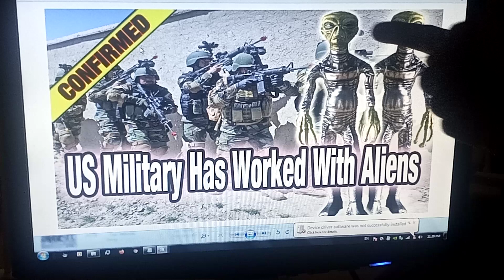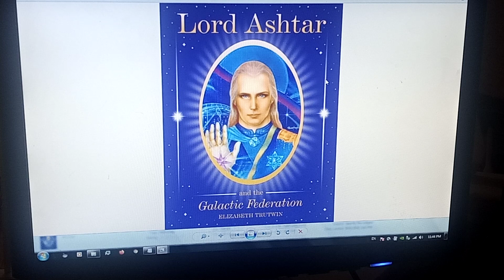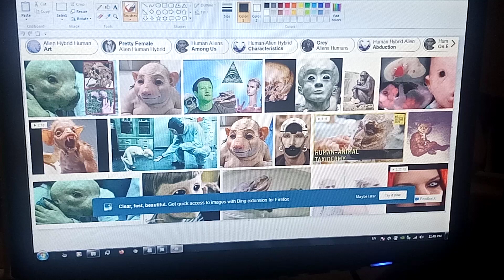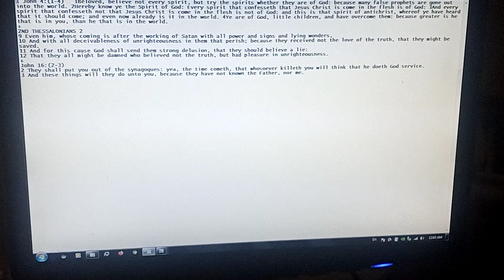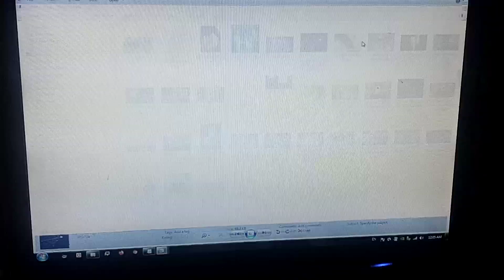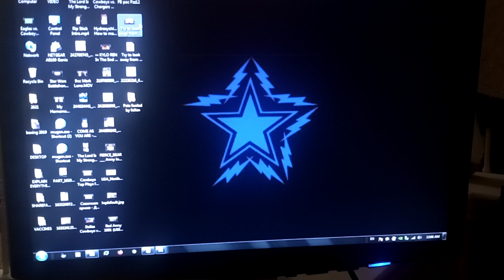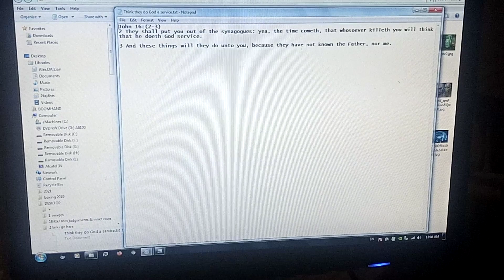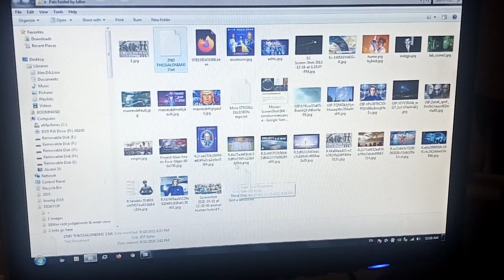FALLEN ANGELS TRICK PATRIOT ALLIANCE-TEST THESE BEINGS WITH(1 John 4:1-4)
1 John 4:(1-4) 1Beloved, believe not every spirit, but try the spirits whether. 2Hereby know ye the Spirit of God: Every spirit that confesseth that Jesus Christ is come in the flesh is of God: 3And every spirit that confesseth not that Jesus Christ is come in the flesh is not of God: and this is that spirit of antichrist, whereof ye have heard that it should come; and even now already is it in the world. 4Ye are of God, little children, and have overcome them: because greater is he that is in you, than he that is in the world.
2ND THESSALONIANS 2 9 Even him, whose coming is after the working of Satan with all power and signs and lying wonders, 10 And with all deceivableness of unrighteousness in them that perish; because they received not the love of the truth, that they might be saved. 11 And for this cause God shall send them strong delusion, that they should believe a lie: 12 That they all might be damned who believed not the truth, but had pleasure in unrighteousness.
John 16:(2-3) 2 They shall put you out of the synagogues: yea, the time cometh, that whosoever killeth you will think that he doeth God service. 3 And these things will they do unto you, because they have not known the Father, nor me.

Job 37:18 18Hast thou with him spread out the sky, which is strong, and as a molten looking glass?

Psalm 19:1-6 KJV The heavens declare the glory of God; And the firmament sheweth his handywork.